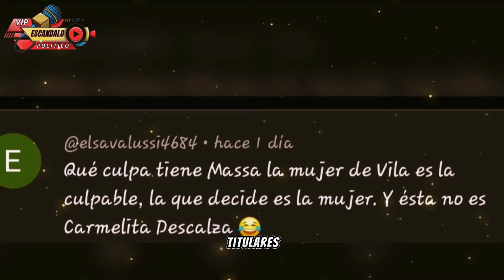Esta No Es CARMELITA Descalza - Ella Tiene La Culpa Segun Este Usuario Que Hizo Publico Su Opinión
"¡NO TE PIERDAS EL INFORME EXPLOSIVO! En el próximo video, te revelaremos todo sobre el quilombo que se ha desatado en el mundo de la farándula. Según fuentes cercanas, Sergio Massa habría entregado empresas a Daniel Vila por razones que van más allá de los negocios.
pero ahora se rumora que Vila esta pensando irse a Suiza Hasta que Pase Todo este revuelo.
Prepárate para descubrir los detalles más jugosos y las razones detrás de esta polémica decisión.

Pero eso no es todo, la reconocida presentadora Pamela David se encuentra en aprietos, y te contaremos por qué. El escándalo está servido y las tensiones en este triángulo amoroso-empresarial están en su punto más álgido. ¿Cómo afectará todo esto a la vida pública de estos prominentes personajes? ¡No te pierdas el informe completo que promete destapar un auténtico quilombo que cambiará la percepción de todos los involucrados en esta intrigante historia!"